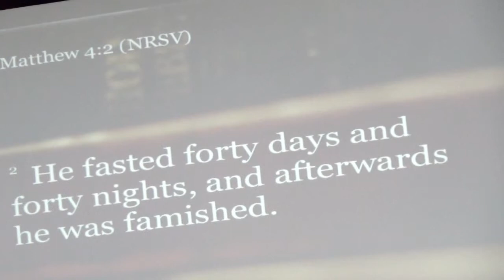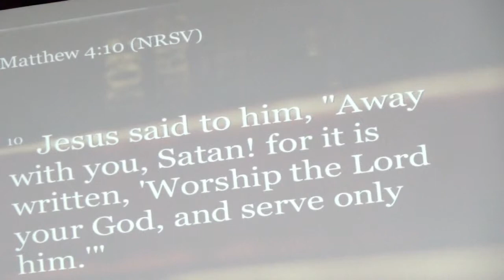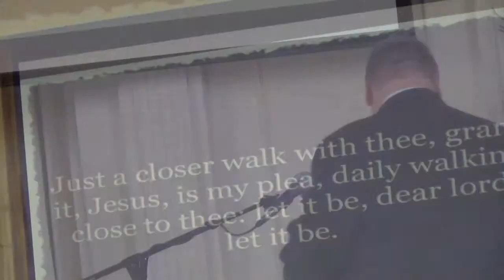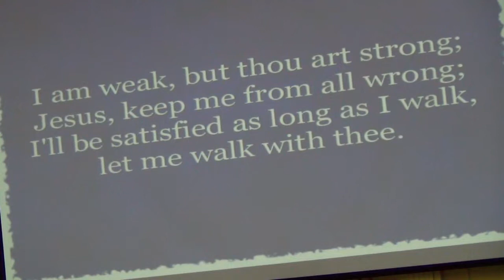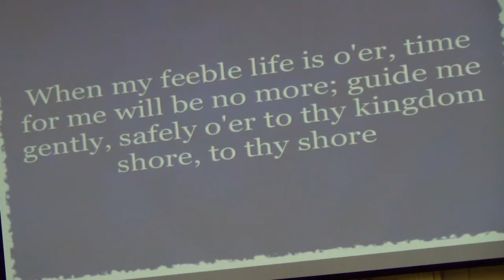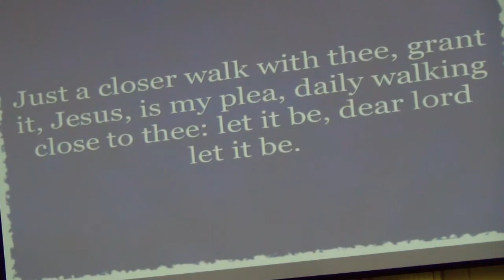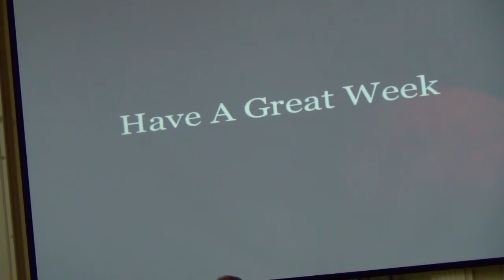'Disabling Temptation' Rev Paul